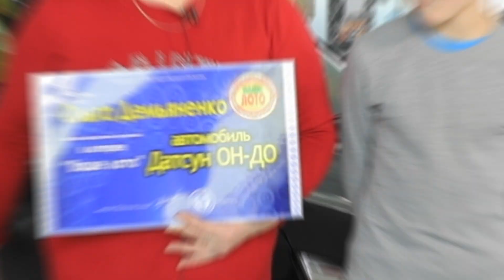Семья из Могилёвской области выиграла автомобиль в Ваше Лото